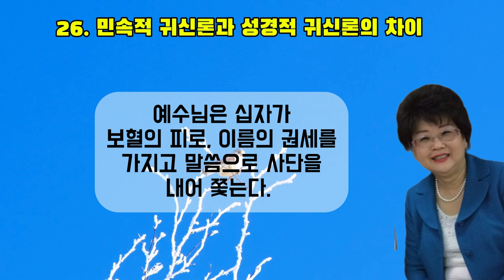26. 민속적 귀신론과 성경적 귀신론의 차이 말씀 365일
26. 민속적 귀신론과 성경적 귀신론의 차이

한국에는 전통적으로 사람이 죽으면 그 혼이 귀신이 되어 떠돌아다니면서 길흉화복을 다스린다는 믿음이 있었다. 그래서 조상도 죽으면 혼령이 된다고 하여 제사를 지내면서 조상들이 자신들의 앞날을 지켜주기를 바라는 정령신앙이 있었다.

그들은 정당한 방법으로 죽지 못한 영혼이 원한을 품고 원귀가 되어 돌아다니면서 해를 끼치기 때문에 퇴마도 많이 한국에서 발달했다. 원귀 중에서도 가장 악하고 잔인한 것이 목메 죽은 귀신이다. 그래서 객사한 시신을 집에 들이지 않았는데 그 객사한 시신이 원귀가 되어 집안에 화를 불러올까 염려하였기 때문이다.

이러한 귀신들은 사람들 몸에 들어가 질병을 일으킴으로 무당들이 굿을 하여 이 귀신들을 쫓아내 주었다. 한국에는 많은 원한을 품고 죽은 귀신들이 있는데 그 귀신들의 이름은 이러하다. 미명 귀신, 무자귀신, 몽달귀신, 처녀 귀신, 동자 동녀 귀신, 영도귀신 등이 있다. 후처에 의해 남편을 빼앗겨 후처에게 병을 주는 귀신을 미명 귀신, 자녀가 없는 사람이 죽은 원귀는 무자귀신, 장가나 시집을 못 가서 한이 된, 몽달귀신 처녀 귀신, 동자 동녀 귀신은 주로 무당의 몸을 빌려 나타나는 귀신이고 영도 귀신은 2살도 못 살고 죽은 아이가 귀신이 된 것을 말한다.

그래서 이러한 악귀나 원귀를 내어 쫓는 퇴마 방법이 여러 가지로 있다. 그러나 성경적 귀신론은 죽은 영혼이 귀신이 되는 것이 아니라 타락한 천사가 귀신이 된다고 본대서 다르고 귀신을 내어 쫓는데도 완전히 다른 방법으로 내어 쫓는다.

예수님은 마귀를 거짓말쟁이의 아비이며 살인자라고 말씀하신다(요8:44). 사단은 창세기에서 뱀의 옷을 입고 거짓말쟁이로 이브에게 나타난다. 그래서 성경에는 사단이 타락하여 마귀가 되었다고 보는 것이며 타락할 때, 함께 타락한 1/3의 천사들이 귀신들이 되었다고 보고 있다. 근본부터 한국적 귀신론과는 다릅니다. 절대로 죽은 영혼이 귀신이 되는 것이 아닙니다.

베레와의 혼합(민속적+성경적) 귀신론은 하나님이 모두 인간에게 120년을 살라고 하셨는데 80년에 죽으면 40년 동안을 떠돌아다니며 귀신의 생활을 한다고 주장하고 있다. 베레와의 영향을 받은 많은 사람은 귀신인지, 성령님인지, 천사인지, 죽은 원혼인지 구분 못하고 사람이 죽어서 떠돌아다니는 귀신이 되었다고 말하고 천사가 오신 것을 성령님이 오셨다고 말하기도 한다. 이것을 성경적 이단이라고 말한다.

성경에서는 귀신을 예수 그리스도의 이름의 권세로 쫓겨나 가게 되어 있다. 무당이 귀신을 쫓아내는 것을 보면 더 큰 귀신이 약한 귀신을 내어 쫓는 것일 뿐, 퇴마가 아니라 더 큰 귀신이 들어올 수 있는 길을 열어주는 것이 된다.

한국적인 방법은 구타해서 귀신을 내어 쫓는다든지, 놀라게 해서 내어 쫓든지 불을 놓아 귀신이 거할 곳 같은 물건을 태워버리든지, 아니면 귀신의 요구를 들어주면서 귀신을 기쁘게 하여 내어 보내든지 여러 가지 방법이 있다. 흔히 소금을 뿌리는 것도 한 가지 방법이었다.

가끔 기도원에서 사람들을 구타하여 귀신을 내어 쫓는 것은 한국적인 방법에서 배워 온 것이다. 안찰을 하다가 정말 죽은 경우도 많다. 예수님은 두드려 패서 귀신을 쫓아낸 적이 없다. 십자가의 보혈의 피의 공로로, 그분의 이름의 권세가 귀신이 쫓겨나 가는 이유이다.

질문: 여러분도 혼합적 귀신론을 가지고 있는지요?